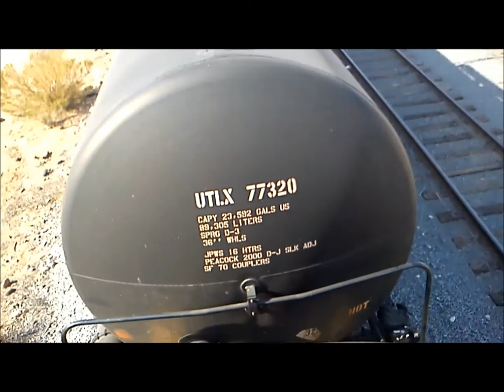On a Train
The title really says it all. Mikey had a fun time today doing something spontaneous.